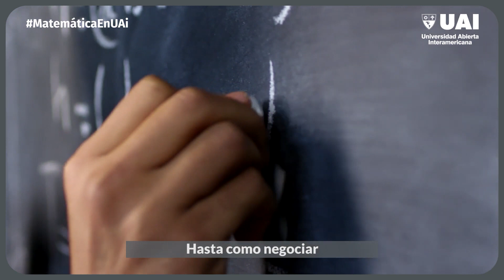🔢 ¡Estudiá Matemática en la UAI!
🎓 Empezá tu carrera.

➡️ Encontrá toda la información sobre la Licenciatura en Matemática, su perfil profesional e inserción laboral, acá: